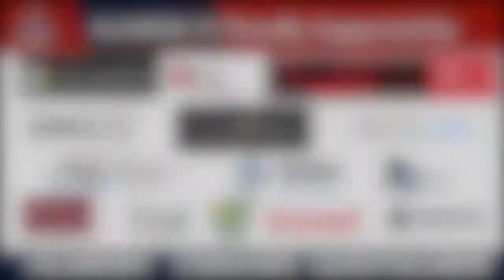RD17 2017: SENIORS Alamein FC vs v BOX HILL UNITED Full Match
Alamein FC vs BOX HILL UNITED Full Match
RD17 2017
SENIORS - PS4 NPL VIC WOMENS
24th June 2017